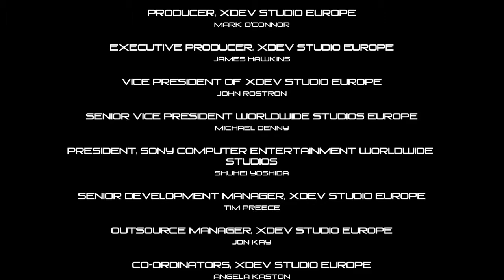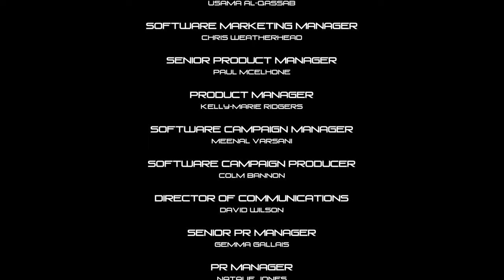SHADOW OF THE BEAST PS4 PARTE 7/7 FINAL - GAMEPLAY MODO HISTÓRIA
SHADOW OF THE BEAST PS4

Explore a paisagem alienígena de Karemoon, um mundo repleto de beleza, brutalidade e mistério, em uma jornada solitária para destronar o perverso tirano Maletoth.
Sobreviva a batalhas épicas contra os chefes e enfrente bandos de inimigos com muita ação, adrenalina e violência. Desenvolva habilidades com os pontos conquistados após matar seus oponentes, desbloqueando golpes cada vez mais brutais conforme você adquire mais poder com o sangue de seus inimigos.
A história de Aarbron é contada mais uma vez. Reviva a lenda.
Há cerca de 25 anos, foi lançado um jogo que deixaria uma lembrança marcante na mente dos jogadores: Shadow of the Beast, para o videogame Amiga. Ele contava a história de Aarbron, um guerreiro monstruoso que buscava vingança contra o monstro su